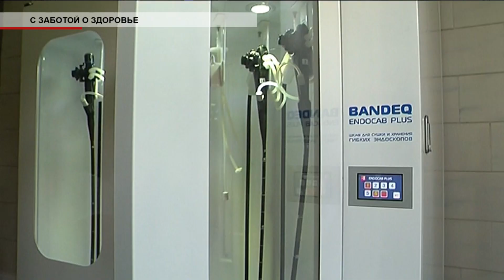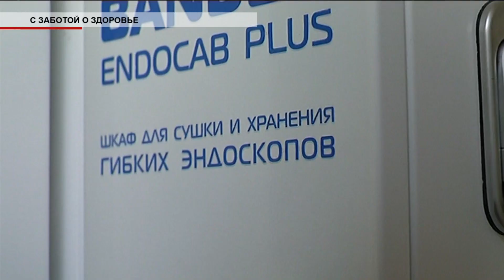Время местное Эфир: 09-08-2019 - С заботой о здоровье